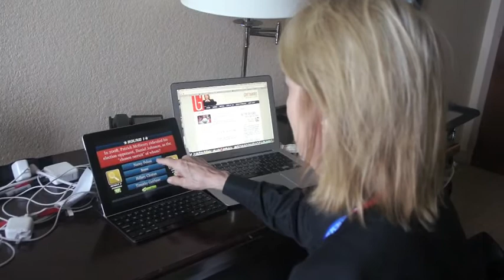Playing Comedy Central's Indecision Game in Tampa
I heard about this app before the conventions and decided to check it out...it is a political trivia game that you can play with friends or random opponents. Watch me play a round and tell me what you think...would you play this game?